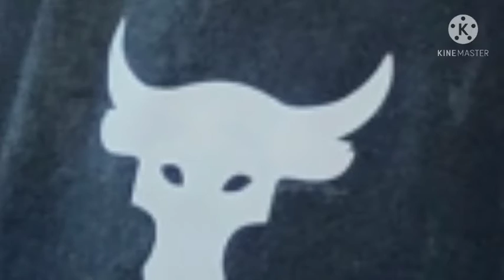The Project Rock fans parte 2!!!!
no tengo el derecho de autoria.